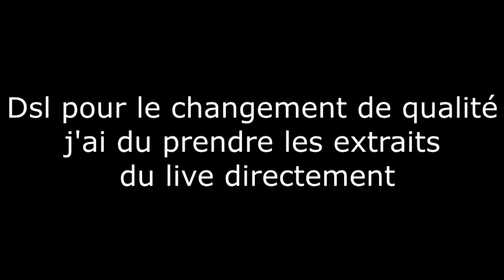INAZUMA ELEVEN STRIKERS #2: BOBBY LE CAPITAINE !🌠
Slt aujourd'hui le 2eme épisode du let's play inazuma Eleven Strikers (c'est la rediff de mon live Twitch) .

Je suis en live en live sur Twitch tout les jours sauf le mardi et le vendredi à partir de 7h30